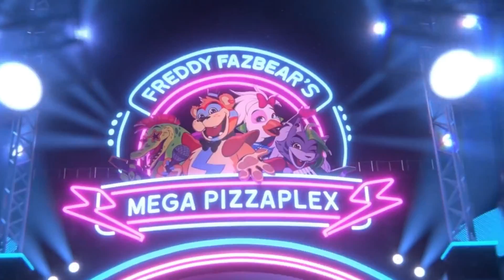FNAF SECURITY BREACH x FORTNITE ¿FAKE O REAL?